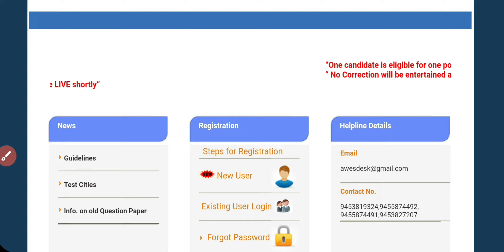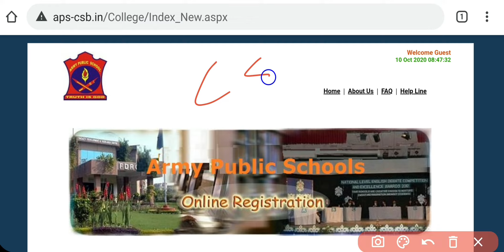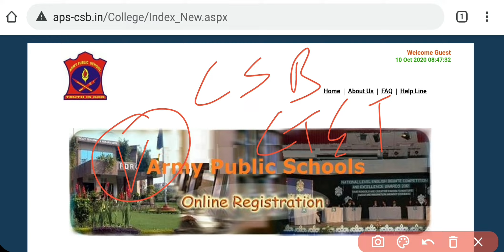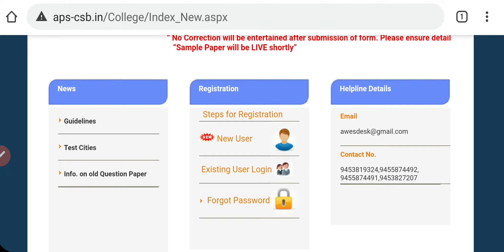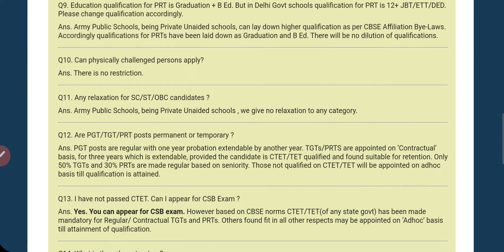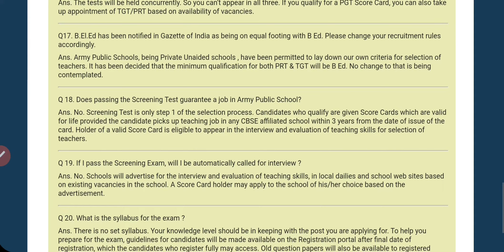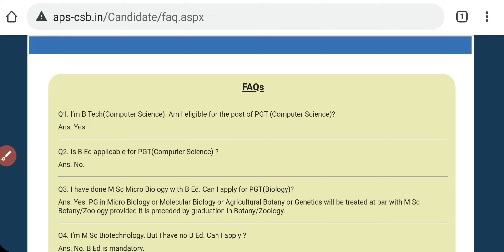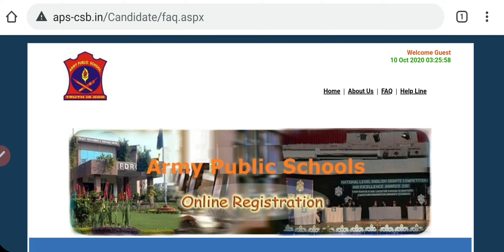Salary Army Puplic School सैलरी salary कितनी है पेपर हिंदी में आएगा या english में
buy previous year 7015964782 only whatsapp

Buy TGT Math Previous Year

Buy Teaching and Research aptitude objective questions

All rounder Study Material: Thehsscadda
Hssc all previous years old paper free pdf

army public school question papers 2019

army public school question papers class 5

awes computer science question paper

prt previous year question paper

books for army public school exam

awes sample papers

awes csb exam books pdf

army public school entrance exam question paper

Video by
Mukesh Bharatiya